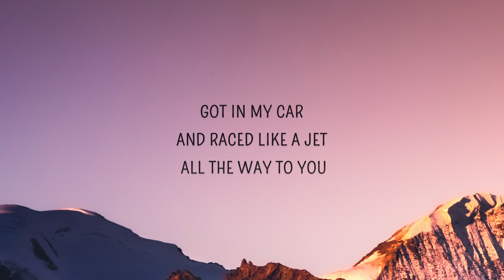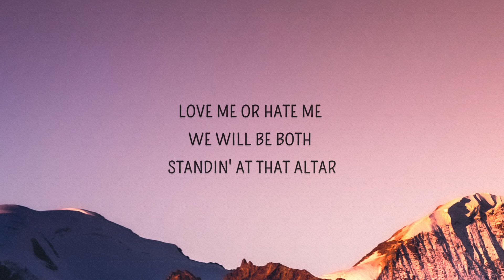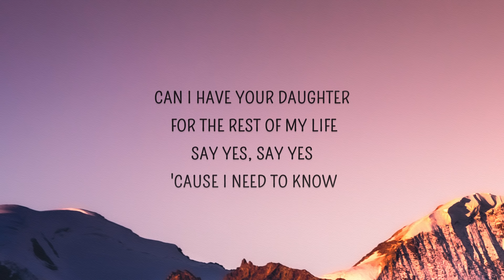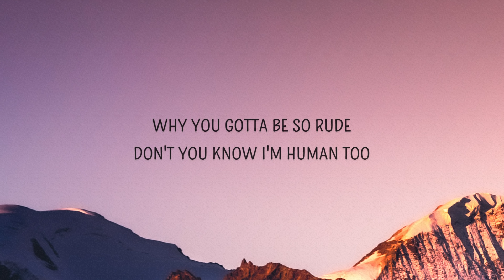MAGIC - Rude (Lyrics) | Why you gotta be so rude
Follow MAGIC!

Rude Lyrics
[Verse 1]